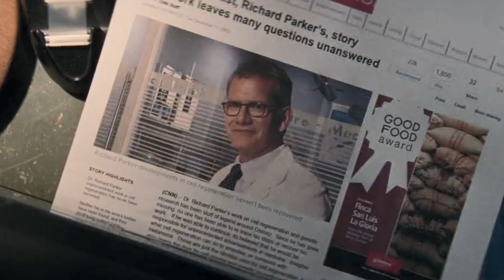I Wrote Marvel's Next Chapter: The Amazing Spider-Man 3 (The Saga Continues)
Welcome, fellow watchers of the multiverse! In this exclusive members-only video, join me as I unveil Marvel's Next Chapter: The Amazing Spider-Man 3 (The Saga Continues).

Delve into the secrets of my alternate storyline as if I had written the third installment of The Amazing Spider-Man series. This video series is a deep dive into my fan fiction, where I discuss and break down every choice I made in crafting this thrilling narrative.

miss out on this behind-the-scenes look at how I envisioned the epic continuation of Spider-Man's journey.

Join now to unlock the scripting secrets and explore the possibilities of The Amazing Spider-Man 3! Let's dive into the multiverse together!

Thank you for being a part of this journey with me, for your enthusiasm, feedback, and for making our community such a vibrant and inspiring place. Your membership not only supports the channel but also fuels our creativity and pushes us to reach new heights.

I'm excited to share more exclusive content, scripting secrets, and behind-the-scenes insights with you in the future. Together, we'll keep exploring the multiverse and crafting incredible stories.

 Wrote Marvel's Next Chapter: The Amazing Spider-Man 3 (The Saga Continues)